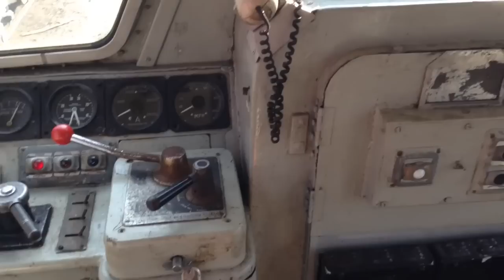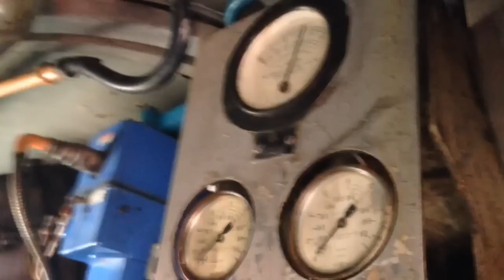Class 31 31414 (D5814) Engine Room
Here is a short video of 31414 at the Ecclesbourne Valley Railway ticking over after some general maintenance and a water leak fix. As you can see some of the cab frontage is off as we where checking electrical connections. The video contains the engine room and the exterior which is still under a re-paint. Enjoy.